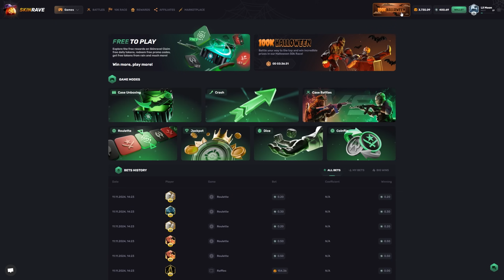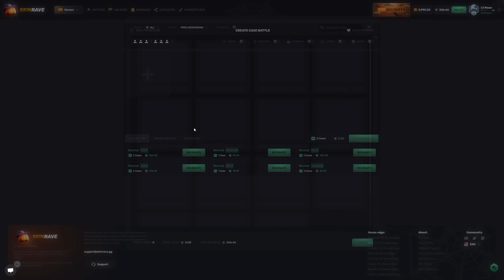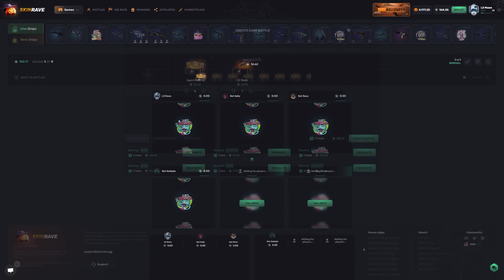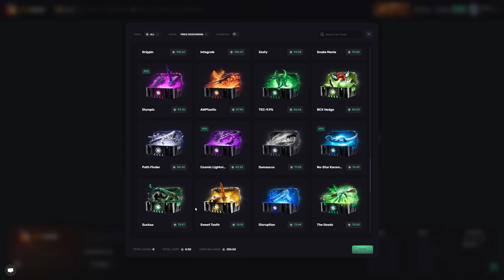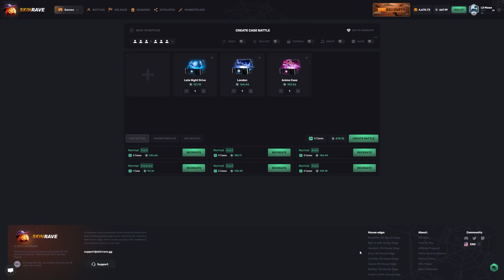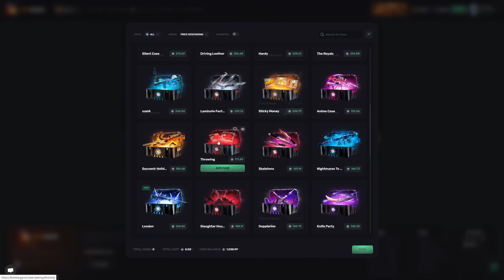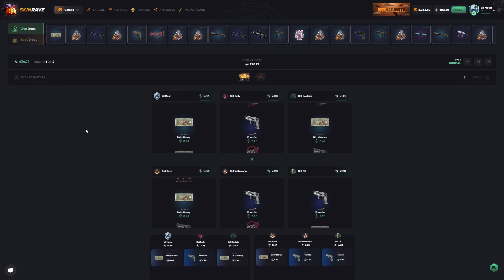SKINRAVE I PULLED AWP ONI TAJI FROM THIS CASE?! (Skinrave Promo Code 2024) - Skinrave.gg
►  Use code "moonlight" on Skinrave for a 10% Bonus and Free Token!

This Was An INSANE and CRAZY Skinrave Session! We did SO MANY MASSIVE roulette, dice, crash, and case battles throughout the video.

SKINRAVE Promo Code; moonlight will give you the best bonuses currently available at Skinrave.
Get The Best Deposit Bonus, Free CS2 skins on SkinRave and much more.

► Hey Guyz, We're back on Skinrave! We'll do Skinrave Case Opening and Skinrave Upgrades and I will show you best skinrave to use in 2024.
Can I be lucky on cs2caseopeninng on Raingg?
Use skinrave promo code ''moonlight'' for the best bonus.